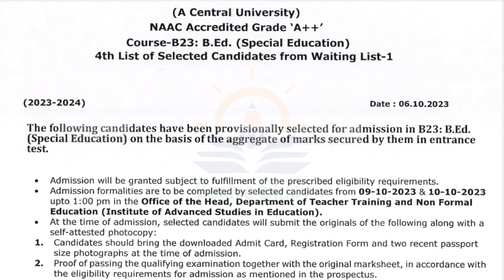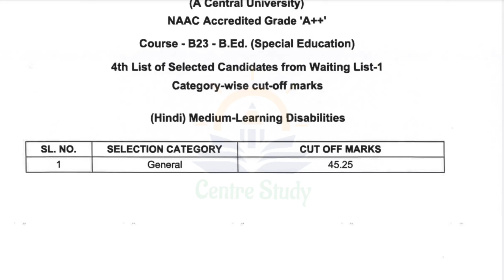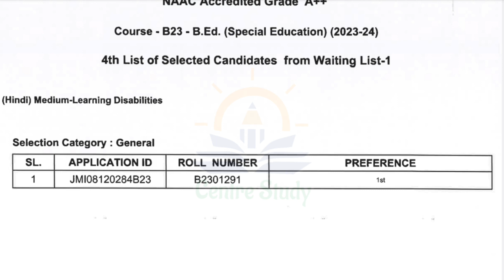JMI B.Ed Special 2023 5th List | 4th List of selected candidates from waiting list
JMI B.Ed Results 2023 | List of selected candidates for B.Ed Special Entrance Exam 2023 | Jamia Millia Islamia
Center Study || Centre Study

Stay contacted with us:-

Dear Learners!
'Center Study YouTube Channel' is educational channel for every kind of foundation learners and specially for education courses and exam preparation like D.El.Ed, B.Ed, and CTET.
We are doing preparation and solving previous year question papers for B.Ed. in Universities like, B.Ed Jamia, AMU B.Ed, DU B.Ed, B.Ed MANUU, UP B.Ed, Bihar B.Ed entrance examination and provide learning materials like lesson plans, other assignments and reports along with preparing for CTET too.
Centre Study provides you with learning materials, topics related to course subjects and assignments and we solve question papers of BEd
Jamia b.ed special selected list 2023
Jamia B.Ed Special waiting list 2023
b ed jmi entrance result
b ed entrance exam
b ed jamia 2023 interview list
jmi b ed selected candidates list
jamia b.ed 2023
jamia b ed called for interview
jamia entrance exam
jamia b ed preparation
b ed jamia 2023 official notification
jmi admission result
jamia b.ed notification today